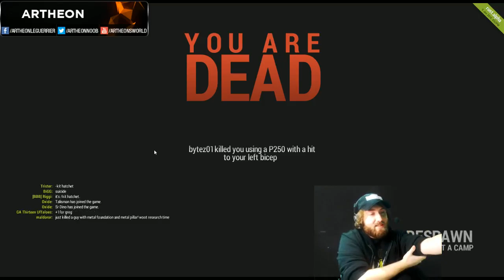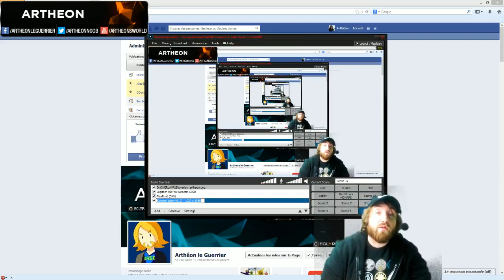REPLAY LIVE ARTHEON - RUST, ton univers impitoyable ... ! #14 [SPECIAL TROLL]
REPLAY du LIVE dans lequel j'ai testé pour vous RUST le jeu survival bac à sable de l'extrème dans lequel vous pourrez me voir galérer en LIVE faute de vous servir du League of Legends ! En tout cas, merci pour vos retours, j'ai vu que tout le monde avait adoré et promis j'en referais plus souvent en LIVE les amis !